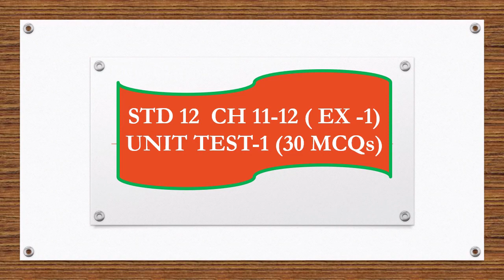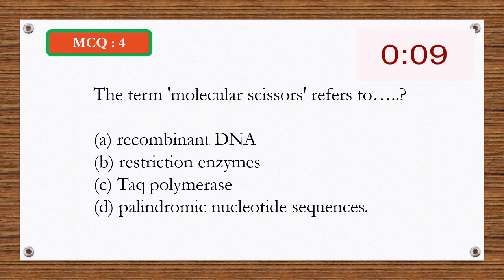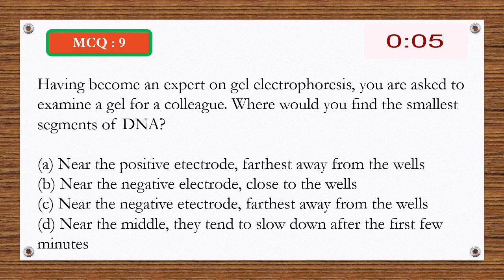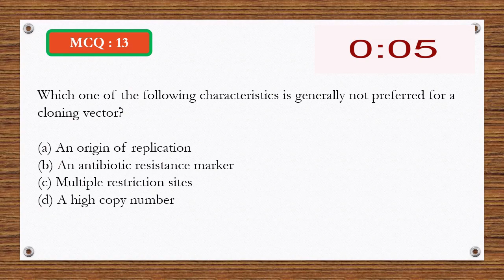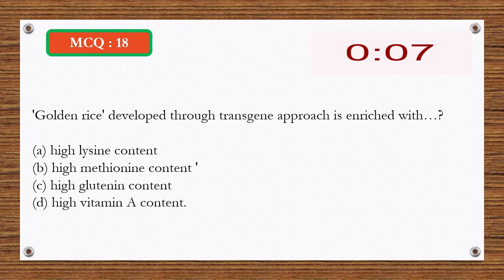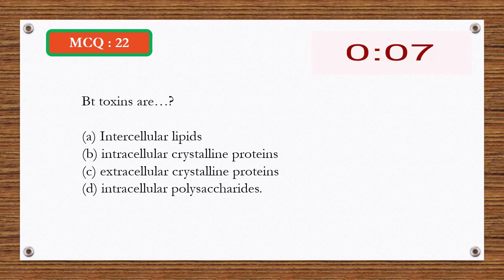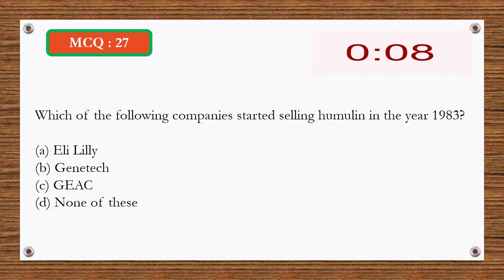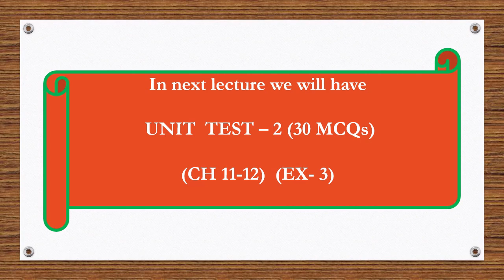STD 12 | BIOLOGY | ENG MED DAY 9 | CH -11-12 UNIT TEST - 1